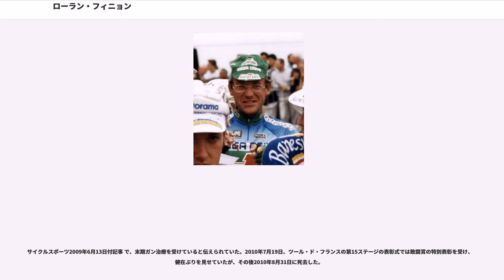ローラン・フィニョン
ローラン・フィニョン（"Laurent Fignon"、1960年8月12日 - 2010年8月31日）はフランス・パリ生まれの元自転車競技（ロードレース）選手。1983年・1984年のツール・ド・フランスにおいて総合2連覇を達成した。フレームの細い丸眼鏡を着用し、知的な風貌に加えバカロレア資格を持っていた事も手伝って教授というニックネームがつけられていた。

1982年より本格的にプロ選手としてのキャリアを積み、ベルナール・イノーがエースであったルノー・ジタンに所属した。

1983年、イノーはブエルタ・ア・エスパーニャを制しながらも、古傷の膝の故障が癒えずツール・ド・フランスの欠場を余儀なくされた。その代役として、当時ルノーの監督だったシリル・ギマールがイノーと相談の上、キャリア2年目ながらも、その年のブエルタで区間優勝（第4ステージ）を経験しているフィニョンを抜擢、ツールに出場させた（ちなみに）。

すると、フィニョンは中盤で総合2位に浮上し、さらに総合1位のパスカル・シモンを第15ステージの個人タイムトライアルで追い詰め、そしてシモンが第17ステージでリタイアするとマイヨ・ジョーヌを奪った。その後もフィニョンはマイヨを守りきり、初出場で総合優勝の快挙を成し遂げた。

翌1984年、イノーがラ・ヴィ・クレールチームを立ち上げることとなり、ルノーを離れたことから、名実ともにフィニョンがルノーのエースとなった。フィニョンは同年のジロでは最終ステージの個人タイムトライアルにおいて、フランチェスコ・モゼールに逆転され総合2位に終わった（後述するが、フィニョンは1989年のツールでも同様の形で逆転負けを喫することになる）が、イノーとの頂上対決となったツールではアルプス超えステージでイノーを圧倒し、最終的にイノーに10分以上の差をつけてツール2連覇を果たした。またこの年、フランス国内選手権も優勝したことから、

ところが1985年、フィニョンはシーズン当初から膝の故障に悩まされ、ほとんどレースに出ることなくシーズンを終えた。イノーのダブルツール達成を、戦うことなく許してしまったフィニョンは1986年、チームが解散したルノーからシステムUに移籍した。

同年はフレッシュ・ワロンヌを制す。そして意気揚々と挑んだツールにおいて、序盤はイノー、グレッグ・レモン擁するラ・ヴィ・クレール勢を圧倒した。ところが膝の古傷はまだ完全には治っていなかった。つまり

しかしそのことが次第にステージを消化していくうちに露呈してしまう。ピレネー越えの最初のステージで、イノーは単独で再三アタックをかけ、完全にフィニョンを潰した。イノーのこのアタックに対し、明らかにレモンに対しての挑発行為ではないかという声も上がり、レモンもイノーの行動に不快感を寄せるが、イノーがこうした行動を取った要因として、そしてフィニョンはこのステージをもってリタイアした。

しかしながら、しかしフィニョンはその期待を裏切り続けていく。

1987年のツールでは序盤で大ブレーキを起こして早々に優勝争いから脱落。途中でチームメイトのアシストに回る始末。翌1988年はミラノ～サンレモを制し期待されるも、ツールでは昨年に引き続き序盤で大ブレーキとなり、途中リタイアしてしまった。

しかし1989年は、フィニョンは過去4年に亘る不甲斐ない実績を払拭するべく、シーズン序盤から大活躍。ミラノ～サンレモを連覇し、ロンド・ファン・ネーデルランドも制した。そして5年前に寸前のところで総合優勝を果たせなかったジロでは第14ステージからマリア・ローザを守りきって悲願の総合優勝を果たす。そして、

この年のツールでは、3年ぶりに出場したレモンが予想以上の活躍を見せ、序盤からマッチレースの様相を呈した。個人タイムトライアルの区間ではレモンにマイヨを譲るものの、ピレネー、アルプスの山岳ステージではフィニョンが奪い返すといった形の繰り返しだった。フィニョンは、第20ステージ終了時には、レモンに50秒の差をつけていた。さらに、この年はフランス革命200周年に当たるため、フランス国内においては、自国から総合優勝者を輩出することへの期待が高まっていた。

しかし最終ステージは個人タイムトライアル。序盤からハイペースで飛ばすレモンに対...